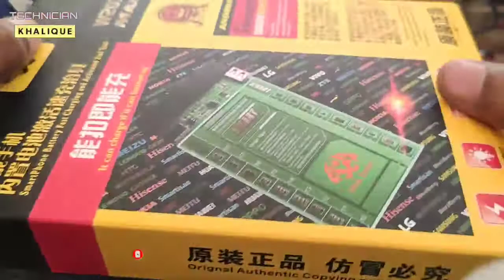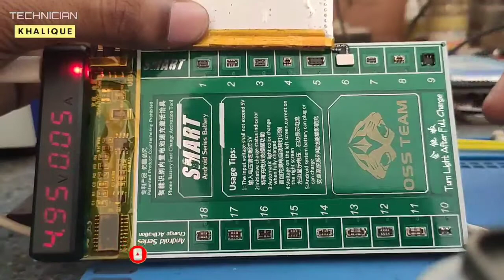OSS Team W207 Max Battery Activator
Hello dosto
is video me maine aap logo ko OSSTeamW207Max BatteryActivator k bare me bataya hai agar aap logo ko video pasand aaya to please like share comment kare aur mere channel ko SUBSCRIBE zaroor kare thanks.